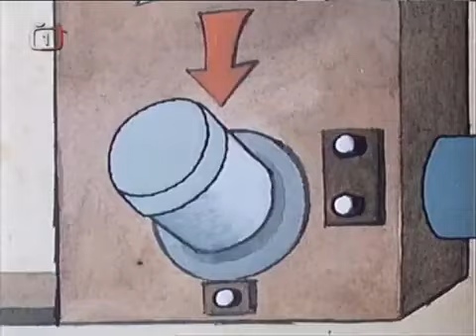Káťa a Škubánek Hra na čmuchanou (S03E04)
Káťa a Škubánek je československý animovaný televizní seriál, jehož první tři série vznikaly v rozmezí let 1982–1988. Poslední čtvrtá série vznikala v letech 1989–1993 již pouze v české produkci. První díl měl premiéru v rámci večerníčku 19. prosince 1982.

Káťa a Škubánek
Žijí v malém domku spolu bydlí dva nerozluční kamarádi, holčička Káťa a strakatý pes Škubánek. Od začátku, kdy Káťa objeví v kočárku, kam si uložila čokoládové vajíčko s přáním, aby se jí něco na jaře vylíhlo, malého psa, jsou ti dva nerozlučnými kamarády. Zažívají spolu nejen veselé, ale i napínavé příhody a zúčastní se mnoha her a soutěží. Všechno by bylo v nejlepším pořádku, kdyby jim jejich přátelství nezáviděl škodolibý kocour Luciáš. Ten se ovšem vždycky za své léčky vytrestá sám, jak už to v dobrých groteskách bývá.

Námět zpracovali Libuše Koutná a Josef Lamka, oba se podíleli také na scénáři, režii se věnovala v prvních třech sériích Věra Marešová, po jejím úmrtí pokračovali poslední čtvrtou sérií ve stejném duchu jako režisér František Vystrčil a animátorka Zdeňka Skřípková. Kameru obsluhovala Jaroslava Zimová. Všechny díly namluvila Jitka Molavcová. Hudbu zkomponoval Angelo Michajlov. Bylo natočeno celkem 26 dílů, délka se pohybovala v rozmezí od 7 do 9 minut.